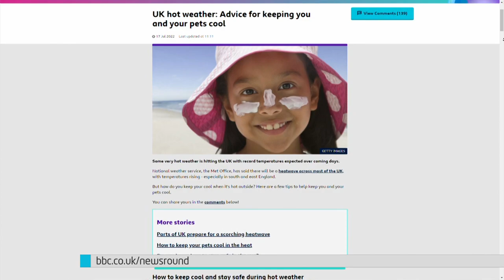How to Keep Cool in the Hot Weather ☀️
Here are our top tips to keep safe in this extreme hot weather. Today is expected to be the hottest day ever in England, Wales, Scotland and the UK.

National weather service, the Met Office, has said there will be a heatwave across most of the UK, with temperatures rising - especially in south and east England. Here are a few top tips to keep cool and healthy in the warm weather, sunshine and hot temperatures:

Stay hydrated - when it gets hot, your body will sweat more, which means you will become dehydrated more quickly. Make sure you drink lots of water and eat snacks like fruit to keep your energy up.

Wear sunscreen - sunscreen is super important to help protect your skin from the Sun's ultra violet (UV) rays, which can cause burns or make you feel unwell. When you're looking for a good sunscreen, look out for ones with a high SPF (Sun Protection Factor) number like SPF 30 or 50 for more protection. Look for sunscreens with 'broad spectrum' coverage, which will protect you against both UVA and UVB rays. Make sure you re-apply your sunscreen regularly throughout the day.

Cover up - wear light coloured clothing that covers as much of your skin as possible.

Clothes - loose-fitting or even long-sleeved clothes can help to keep you cool and protect you. Lighter colours like white can help to reflect the sun, whereas darker colours like black can absorb heat and might make you feel warmer.

Find cover - when the sun peaks between 12-3pm it is best to find shade to stay out of the Sun's most intense rays. Find a nice big leafy tree to relax under, or pop inside for a bit.

Accessorise - sunglasses, hats and headscarves can all help to protect your eyes and the top of your head.

Splish, splash, splosh! - as well as drinking water you can also use water to help keep cool! Things like paddling pools, water fights, or a lukewarm shower can all help to cool you down.

Find a fan - whether it's a homemade paper fan, or an electric one, fans can help to blow cooler air around you. If you have an electric fan, place it near to a window, so that it sucks the cooler air from outside to blow inside.

Dr Agostinho Sousa, Head of Extreme Events and Health Protection at UKHSA, said "we want everyone to enjoy the hot weather when it arrives" but encouraged everyone to keep an eye on friends and family who might not cope as well in the heat.

The UKHSA says there are a number of ways to keep the heat at bay, including:

Cover windows to prevent sunlight from warming rooms

Keep windows and vents open to allow fresh air in

Store important medicines in cool areas away from sunlight

Make sure fridges and freezers are working